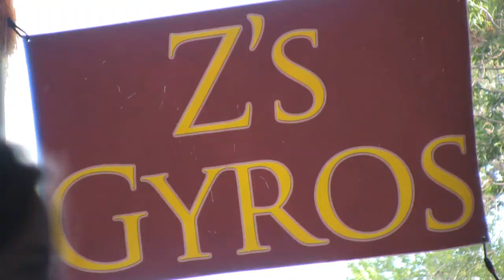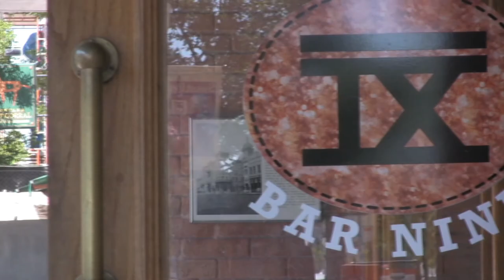Exploring Bozeman Montana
discovers what makes Bozeman Montana unique. From fly fishing and whitewater rafting the Gallatin River to weekly events like Music on Main and Farmer's Markets, Bozeman offers a little something for everyone. It's not only a great place to live but an ideal place to visit.